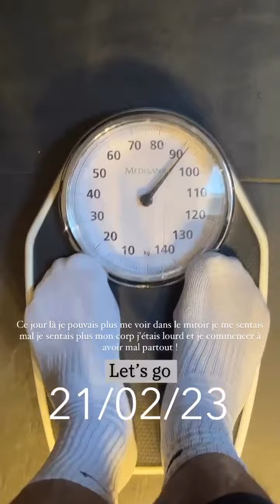VINCENT QUEIJO - 20 Octobre 2023